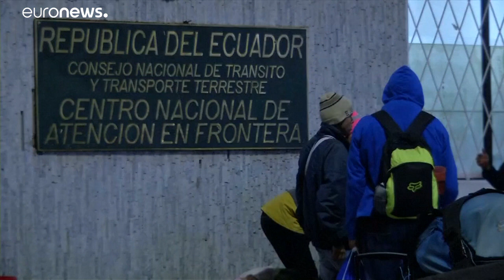Ecuador shuts door on Venezuelans without passports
Venezuelans hoping to travel through Ecuador camped outside the border yesterday after the government introduced tighter entry requirements.

They were allowed into Ecuador using national ID cards.